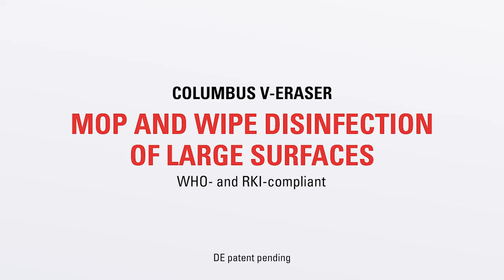v eraser columbus